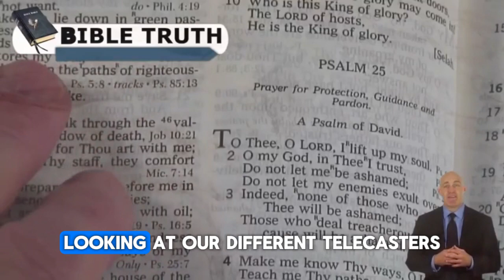Pastor Gino Jennings: A Man Confronts T.D Jakes on TV and Calls Him a GAY PIG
Get rid of idols and images, preach the truth, beware of distorted religious programming, deviation from the Bible leads to trouble, Christ is still preached regardless of motive, don't attend Christian plays on Broadway, John the Baptist baptized straight way.
God warns against adding or taking away from the prophecy, instructs men to pray with the spirit in agreement with His nature, and emphasizes the importance of obedience, respect, and fear towards Him.
Preachers and churchgoers are urged to align with the teachings of the truth of God, emphasizing the importance of correct baptism and warning against the sin of homosexuality.